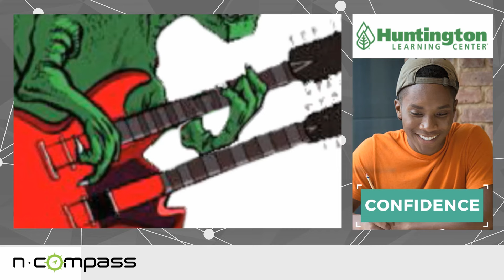N-Compass Demo Loop